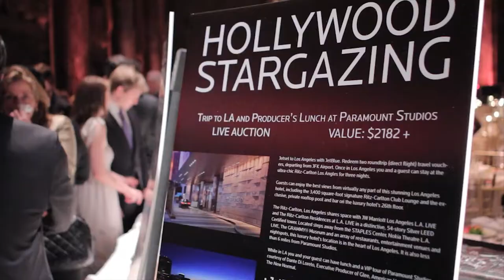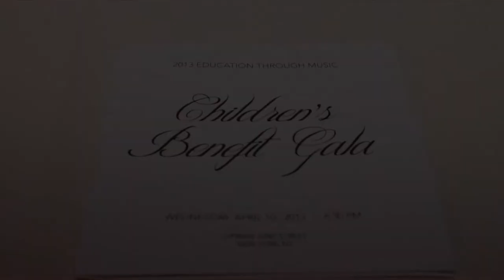Education Through Music Gala Fundraiser - Dr. Lisa Airan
Music education makes a difference. Each year, ETM helps thousands of children to learn skills, gain self-esteem and become excited about school. But for the long term, we are helping our partner schools establish strategic plans to hire their own music teachers and sustain music education beyond the existence of ETM.

A dermatologist whose Manhattan office specializes in aesthetic dermatology including BOTOX® Cosmetic and injectable fillers such as Restylane®, Radiesse® and JUVÉDERM®, Dr. Airan also performs laser hair removal in New York and uses lasers for scars, blood vessels, and reversal of sun damage. She performs Thermage® skin tightening, sclerotherapy, acne treatment, chemical peels, GentleWaves, general dermatology, and skin cancer surgery.

Her high profile clients include a who's who list from the fashion industry, entertainment industry, A-list celebrities and modeling world. Best known for her 5 points to good living, Dr. Airan advocates balance through a healthy diet, regular exercise, spirituality, stress reduction, and cosmetic dermatology.

Through this approach, Dr. Airan has emerged as an industry leader in her field. As a much profiled expert, she has appeared in countless fashion, beauty, and pop culture magazines as well as numerous newspaper and medical journal articles such as Vogue, Harper's Bazaar, W, Allure, Glamour, Teen Vogue, L'Officiel, L'Uomo Vogue, Vogue India, Lucky, In Style, Elle, British Elle, French Elle, Cosmopolitan, Jane, The New York Times, T, The New York Times Magazine, WWD, The Financial Times, US Weekly, Gotham, Hamptons, Aspen, and Shape.

Dr. Airan is also a regular beauty expert for on camera commentary on today's most relevant beauty topics. She has appeared on Oprah, ABC Good Morning America, NBC's The Today Show, CNN, & MSNBC.

More about Dr. Airan

Dr. Airan received her medical degree at Northwestern University. She was awarded a Howard Hughes Medical Institute Research Scholarship at the National Institutes of Health which is one of a few prestigious fellowships awarded in the United States.

After completing a one year Internship at the University of Chicago and a Dermatology residency at UCLA, Dr. Airan pursued her postdoctoral training with a fellowship in Mohs Micrographic Surgery at Washington University. Dr. Airan is certified by the American Board of Dermatology and the National Board of Medical Examiners. Dr. Airan's honors include the Albert M. Kligman Fellowship & the Richard B. Stoughton Memorial Fellowship.